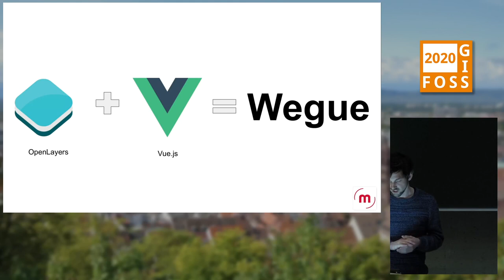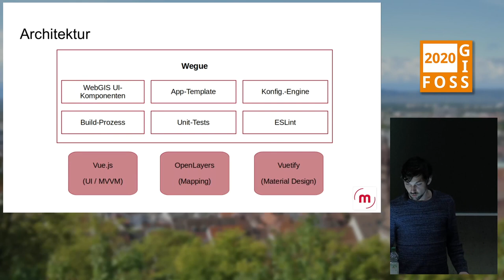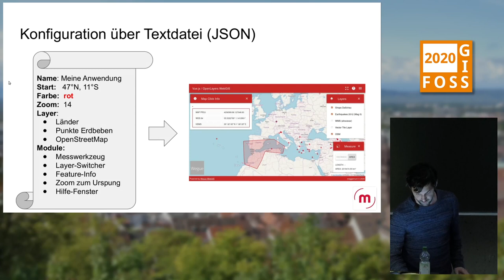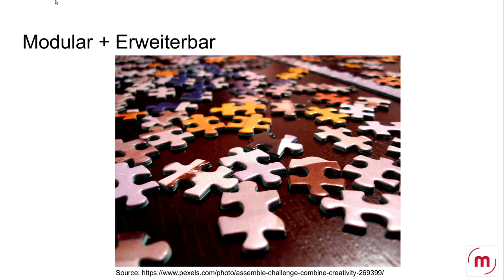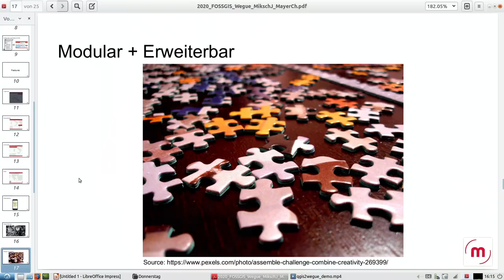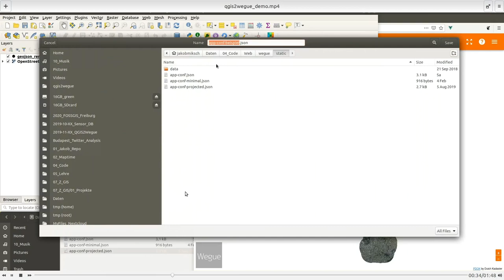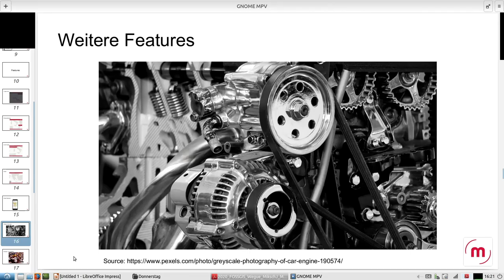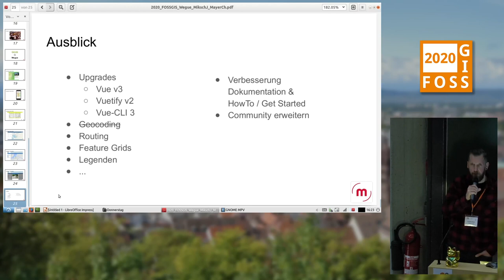2020 - Wegue - OpenLayers und Vue.js in der Praxis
Mit Wegue lassen sich WebGIS-Anwendungen durch eine einfache Konfigurationsdatei erstellen. Es beinhaltet bereits gängige Funktionenen wie Layerswitcher oder Geocoding. Durch die modulare Struktur kann Wegue jedoch auch leicht erweitert und individuell angepasst werden.

Wegue [1] ist eine Software zum Erstellen von modernen leichtgewichtigen WebGIS-Client-Anwendungen. Die Basis dafür sind die beiden Open Source JavaScript-Frameworks OpenLayers [2] und Vue.js [3]. OpenLayers übernimmt dabei das Lesen und die Darstellung der Geoinformationen als Karte und die Prozessierung der Geo-Objekte. Vue.js wird für die Strukturierung des Projektcodes (nach MVVM) genutzt und erlaubt die Erzeugung von eigenen Web-Komponenten.

Wegue verknüpft diese beiden Bibliotheken zu einer konfigurierbaren Vorlage für WebGIS-Anwendungen aller Art und stellt wiederverwendbare UI-Komponenten (z.B. Layer-Liste, FeatureInfo-Dialog, etc.) bereit.

Wegue wurde kurz nach der Projektgründung auf der FOSSGIS 2018 in Bonn präsentiert. Mittlerweile ist das Projekt gereift und in einigen Realweltprojekten zum Einsatz gekommen. Dabei ist es an vielen Stellen erweitert und verbessert worden und befindet sich aktuell auf dem Weg zur Version 1.0.

Der Vortrag gibt einen kurzen Überblick über das Wegue-Ökosystem sowie die Neuerungen der letzten Monate und zeigt wie Wegue-Anwendungen erstellt werden können. Außerdem werden einige Beispiele aus der Praxis präsentiert.

Jakob Miksch Christian Mayer